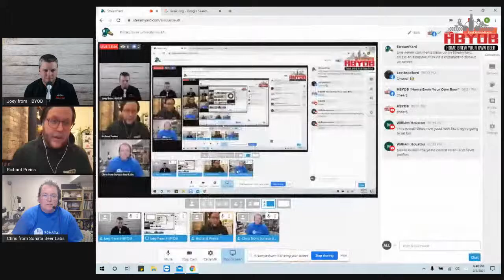Escarpment Laboratories Meet & Greet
We are going to meet Richard and Chris that represent Escarpment Laboratories. This is a yeast new to the USA.  You can find product info and purchase